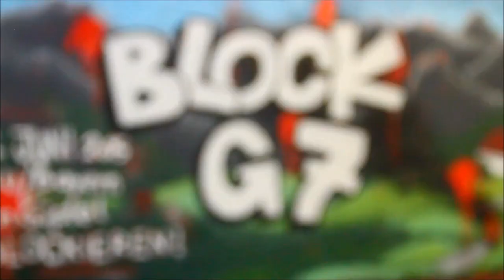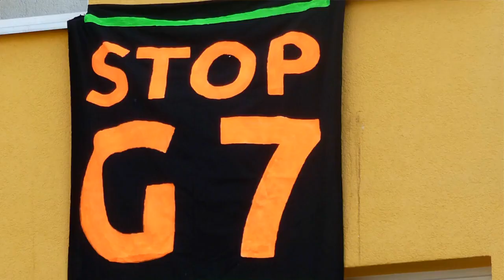Stop G7 - Auf nach Elmau!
In nur wenigen Tagen ist es soweit. Dann trifft sich die Gruppe der Sieben (G7) auf Schloss Elmau in Bayern.
Teilnehmer sind die Staats- und Regierungschefs Deutschlands, der USA, Japans, Großbritanniens, Frankreichs, Italiens und Kanadas, sowie tausende Deligierte und Journalisten.

Die Politik der G7-Staaten bedeutet nichts anderes als neoliberale Wirtschaftspolitik, Krieg und Militarisierung, Ausbeutung, Armut und Hunger. Wir werden vom 3. bis 8. Juni lautstark unseren Protest und Widerstand gegen die Politik der G7 auf die Straße tragen.

Mehr Infos:

Offenes Treffen gegen Krieg und Militarisierung Stuttgart: otkm-stuttgart.tk/
Arbeitskreis Internationalismus Stuttgart: aki-stuttgart.tk/
Stuttgarter Bündnis gegen den G7 Gipfel: stuttgartgoesg7.tk/
Bundesweites Aktionsbündnis: stop-g7-elmau.info/

Wir sehen uns in Elmau!